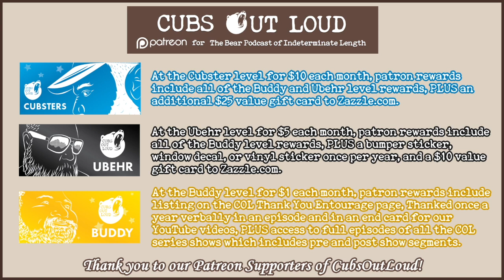COL738: The Western Xposure Interview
In this episode of Cubs Out Loud, the guys are joined by the sexy, body positive WestCub aka West Fisher. From a love of camping and sexy men, West Fisher and co-founder Brian Hill created an ever popular event called Western Xposure. Listen in as the cubs interview WestCub on the event’s beginnings and its continued growth that has spanned two coasts of the US and nearly monthly events. Additionally, West also discusses his additional ventures in spreading the joy of big bear love around the nation.